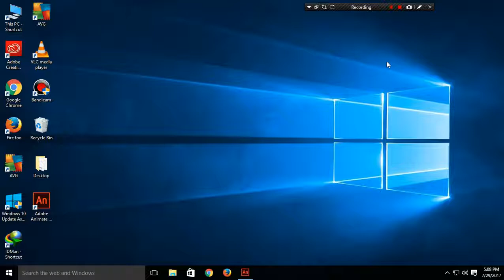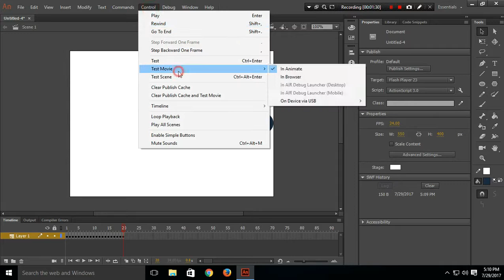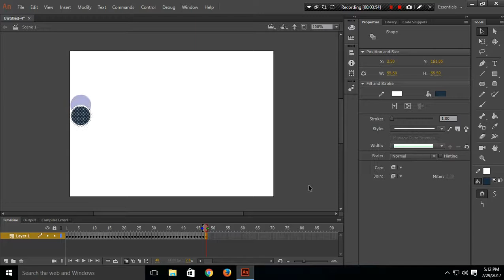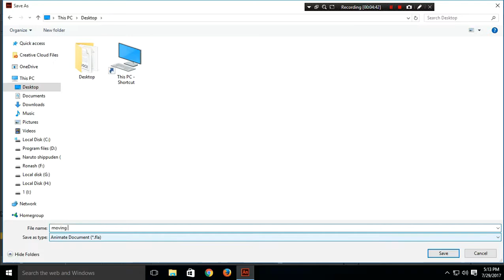012 - Animate cc - Animation with key frame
this is how you animate with key frames step by step